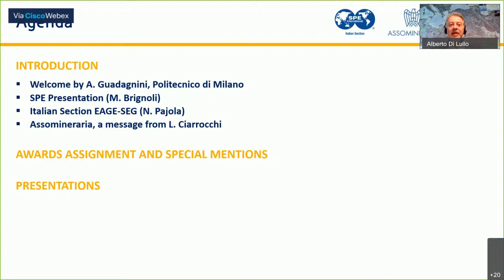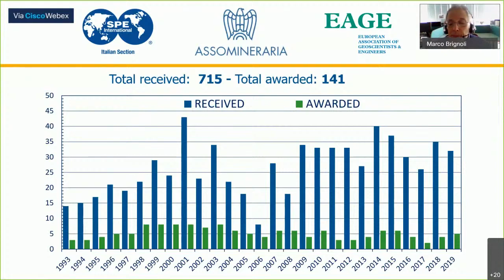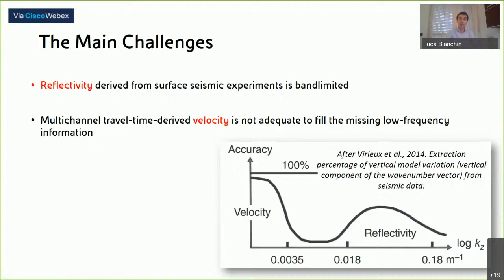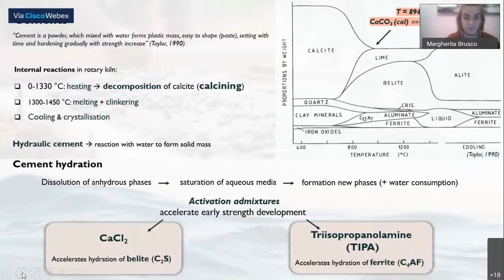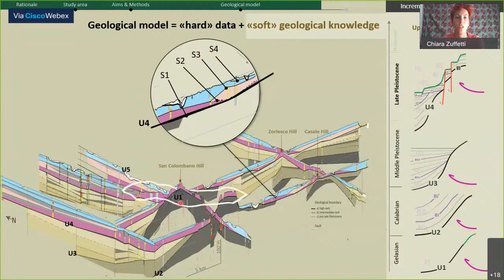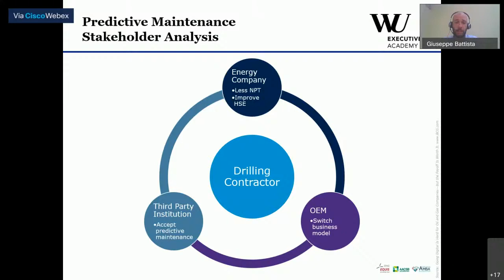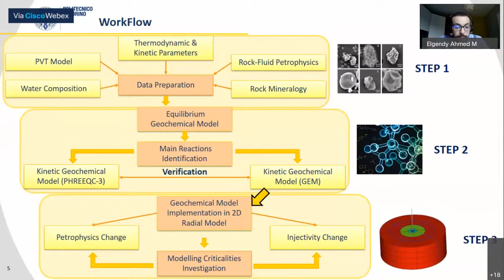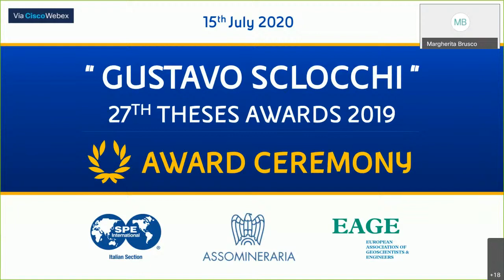Gustavo Sclocchi 27th Theses Award 2019 AWARD CEREMONY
The Gustavo Sclocchi Award is a joint initiative between EAGE,  SPE (Society of Petroleum Engineers – Italian Section) and Assomineraria (Italian Petroleum and Mining Industry Association – Hydrocarbon and Geothermal Resources Sector).
The awards were usually assigned to the best theses in geosciences and petroleum engineering presented by any university and diploma graduates, and  Ph.D students from Italian universities as well as by Italian nationals graduated abroad. This year for the very first time the commission was glad to include renewable energy, alternative feedstocks for green refinery and energy economy and management within the award categories.
 The awards started in 1993 and since 2001 have been associated with the late Gustavo Sclocchi, an Eni manager, who was the main promoter of the event and this year reached the 27th edition. Over the last 25 years 641 theses have been submitted out of which 138 have won awards.
This year, due to the COVID-19 pandemic, the awards ceremony was held entirely online with participants joining from few European countries and even outside Europe.

This year the awards were assigned like follows:

MASTER'S THESIS & PHD - AWARDED FIRST PRIZE
Margherita Bruscolini Università di Milano Master’s Degree BYF cements: an eco-friendly alternative to ordinary Portland cements
Luca Bianchin Università di Trieste PHD Low-frequency Reconstruction Methods for Elastic Parameter Estimation
Chiara Zuffetti Università di Milano PHD CHARACTERIZATION AND MODELLING OF COMPLEX GEOLOGICAL ARCHITECTURES:  The Quaternary fill of the Po Basin at the Po Plain-Apennines border (Lombardy, Italy)

BACHELOR'S THESIS & 2ND LEVEL MASTER - AWARDED FIRST PRIZE
Giuseppe Battista Abbate Università di Vienna 2nd Level Spec. Master Defining the path to implement predictive maintenance on an offshore drilling business
Ahmed Mohamed Sadek Elgendy Politecnico di Torino 2nd Level Spec. Master Carbon Capture & storage: Modelling Prospective

SPECIAL MENTIONS
Martina Balestra Università di Roma3 PHD Structural-Thermal evolution of the Apenninic-Maghrebian fold-and-thrust belt in NW Sicily: insight from 1D to 3D modelling
Magdalena Vera Chena Politecnico di Torino Master’s Degree Risk Assessment of a Continuous Circulation System – Heart of Drilling (HoD) applied to drilling operations
Iwan Setiawan Università degli Studi di Perugia Master’s Degree Seismic Characterization of a Late Miocene Calciclastic Deep-Water Fan in the Phu Khanh Basin, Offshore Vietnam
Carlo Cristiano Stabile Politecnico di Torino 2nd Level Spec. Master Data Analytics Approaches for the Distribution of Enhanced Perm. Features in Heterogeneous Carbonate Reservoirs
Marco Teodori Politecnico di Milano Master’s Degree PIG data processing for oil and gas pipeline integrity assessment.